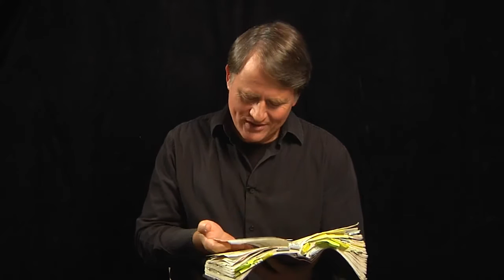Christian Universalism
Randy Alcorn addresses the movement today that claims the Bible teaches and supports Universalism. (See the corresponding blog